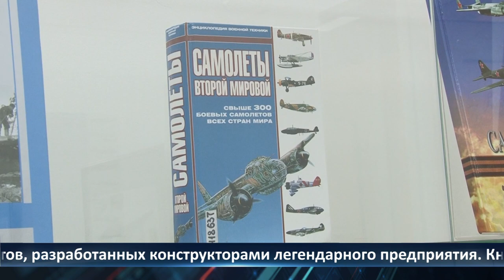День города - новости Рязани 18.10.2022